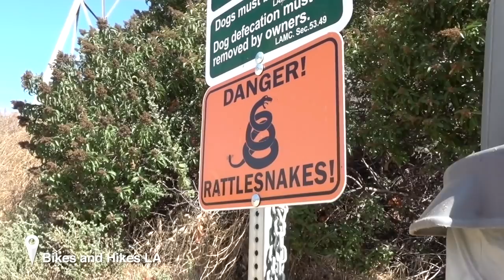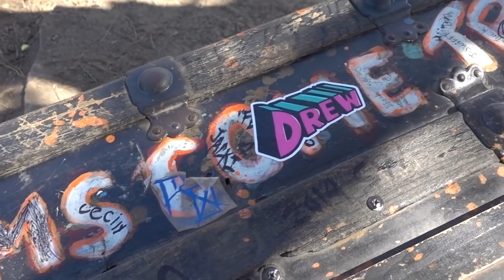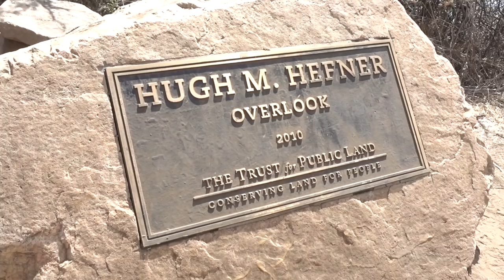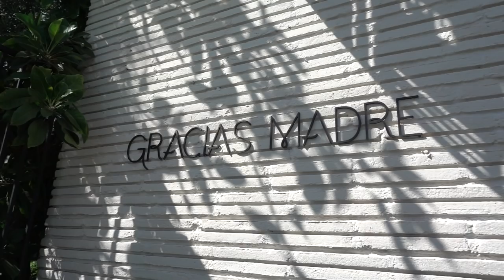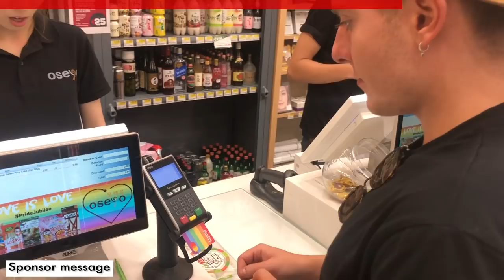Surprising my parents with an epic holiday | Revolut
I surprised my parents to an epic holiday including a mega road trip from LA to Vegas. It was to celebrate their 30th wedding anniversary and also because WHY NOT?! We went to drag shows, hiked up mountains, took a helicopter tour over the Vegas strip, ate until we were in pain and saw the Neon Sign Boneyard. Links to everything featured in this video can be found below.

I'm Riyadh Khalaf and this channel is all about pure curiosity. I travel the world (but mostly the UK) finding people who do weird, inspiring, awful or wonderful things, point a camera at them and ask a bunch of awkward questions for your viewing pleasure!

For more ideas on traveling to the USA please go

Buy my book: 'Yay! You're Gay! Now What?'